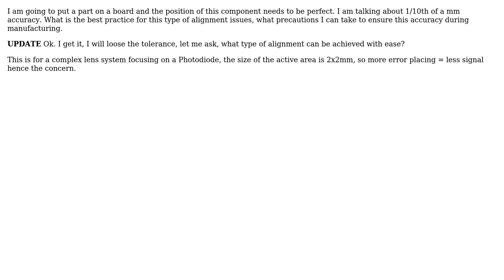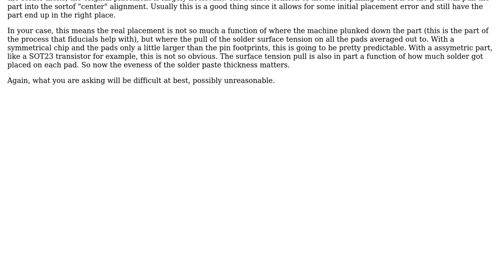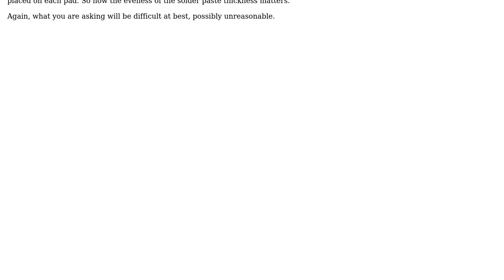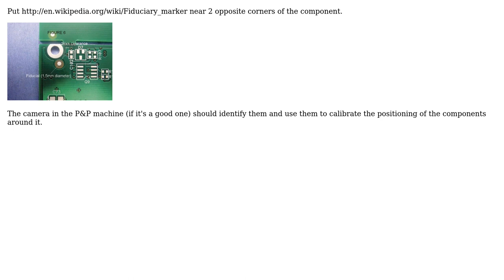Component alignment, best practice? (3 Solutions!!)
Component alignment, best practice?

With thanks & praise to God, and with thanks to the many people who have made this project possible! | Content (except music & images) licensed under CC BY-SA | Music | Images & others | With thanks to user W5VO user Olin Lathrop user Majenko user Frank user Andrejs Cainikovs and the Stack Exchange Network Trademarks are property of their respective owners. You are responsible for your own actions.